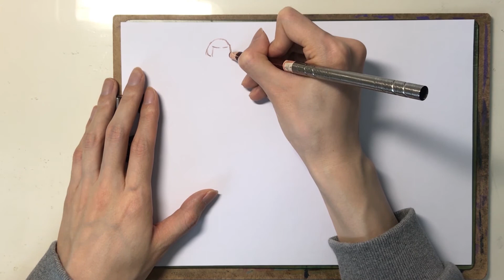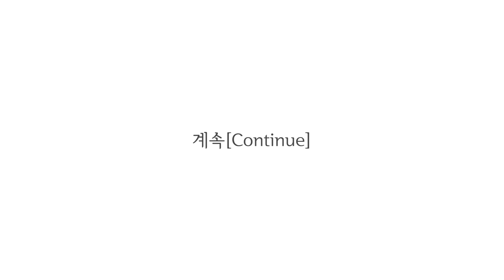패션(Fashion)26-3 - 전신(Full Body)(26-3)